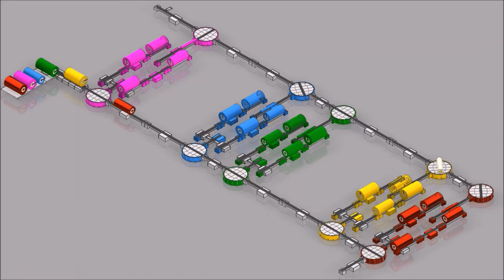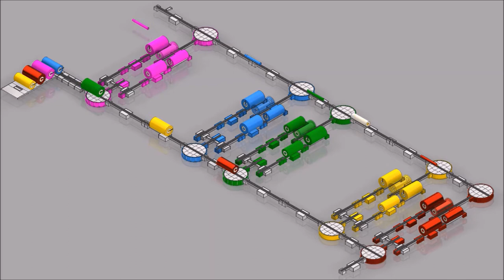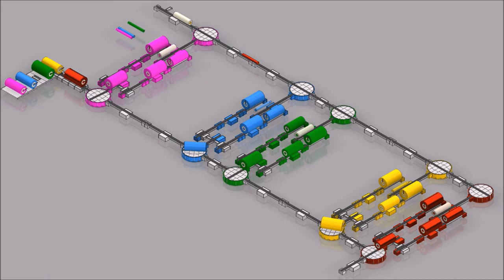Green Bay Packaging Tulsa NEW Plant simulation with butt roll return line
Rolls auto convey from roll storage to Fosber LinkM-3 unwind stands:
System Components include:
- 4 position roll storage ramp.  Rolls enter at this position via clamp or future LGV.
- Roll delivery via turn tables.
- Spur track off turn tables stage roll.  Roll kickers at this position move roll to Fosber load tracks.
- Includes butt roll return line back to roll storage via turn tables.